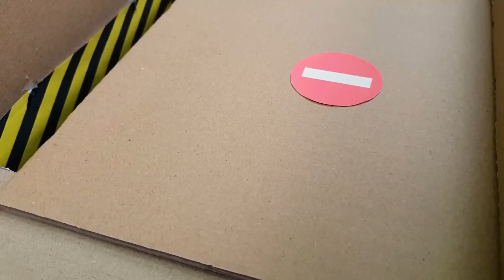Hamster and Colorful Submarine | Hamster Maze with Traps Underwater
🔥 Today my hamster  will run in best maze.